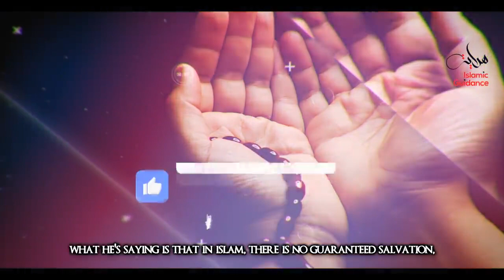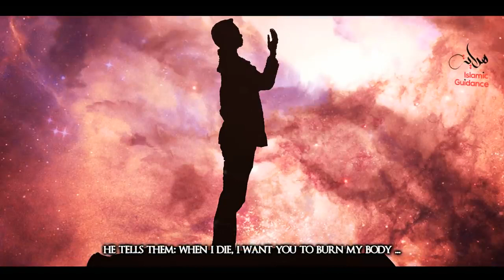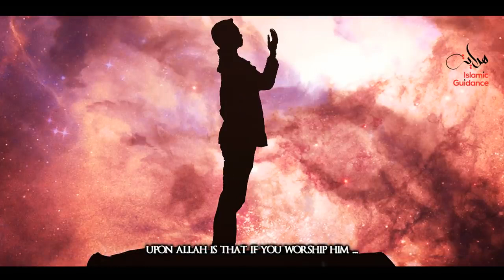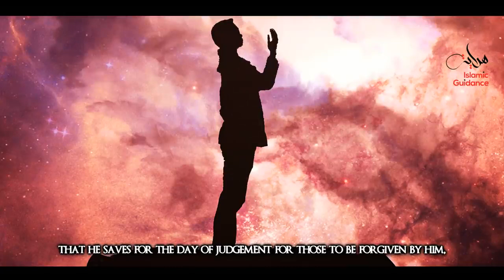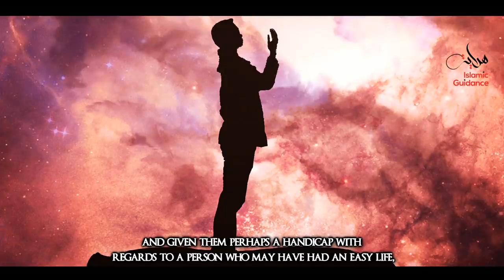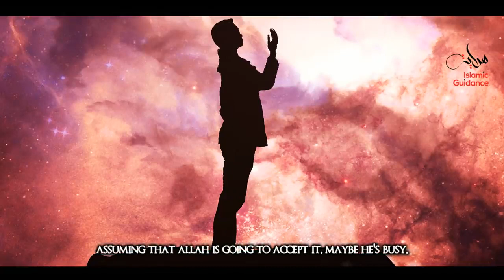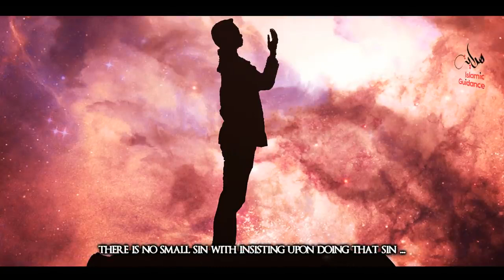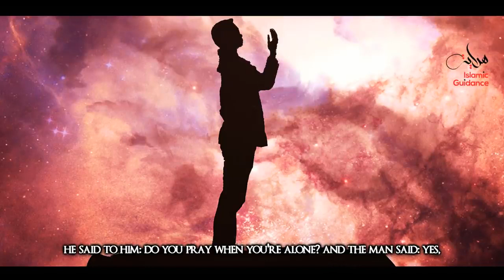The Guarantee Of Forgiveness Vedio by (Islamic Guidance)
Seeking forgiveness from Allah with repentance is a virtue. Human beings are not perfect. Forgiveness is a critical aspect of Islam as everybody makes mistakes in life and unintentionally commits sins. Muslims believe that Allah is Merciful and Forgiving.

Lecturer: Br Haytham Younis